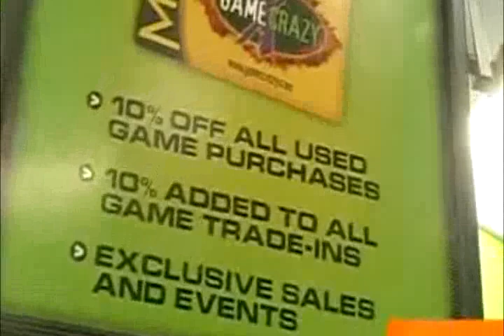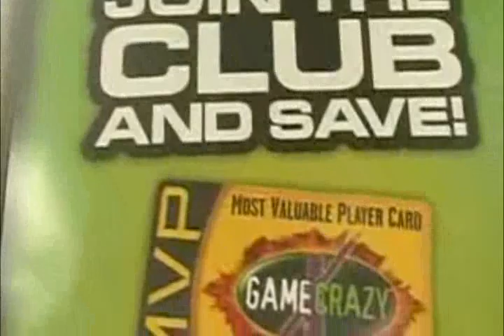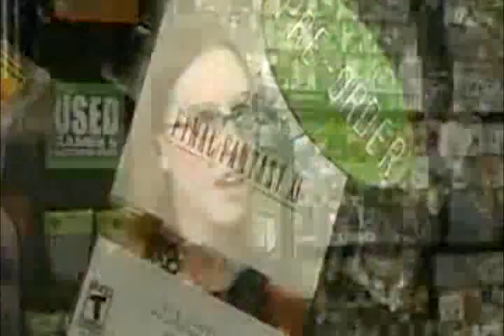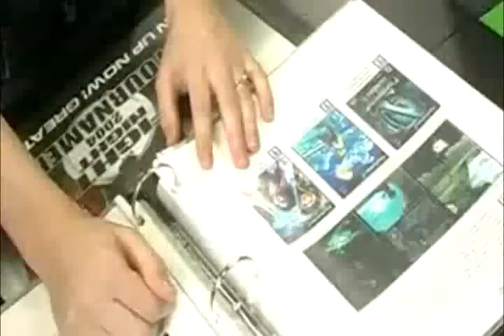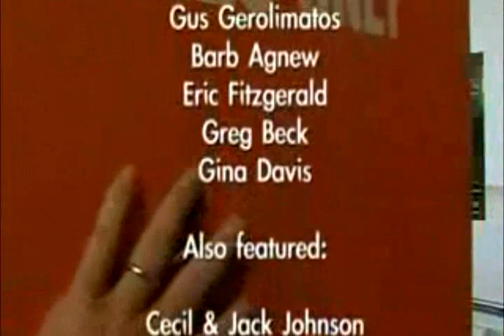TSE Riff Theater: Gamecrazy Training Video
It's time to get crunk up in the G-Crizzle hissouuuuuse! WARNING: Contains adult language!